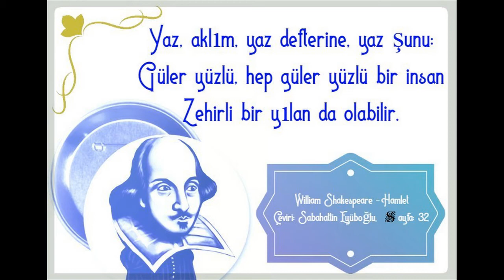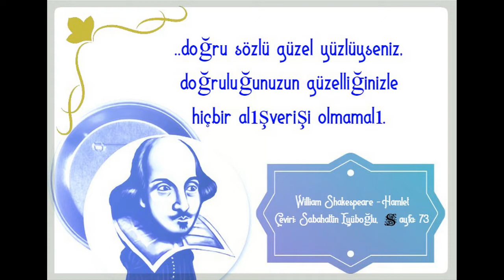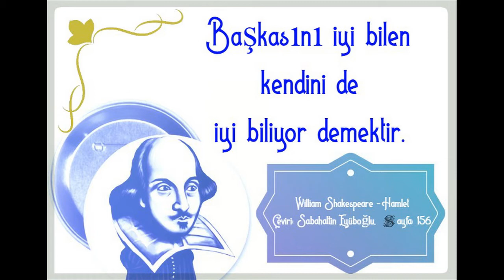Shakespeare - Hamlet (Çeviri: Sabahattin Eyüboğlu)